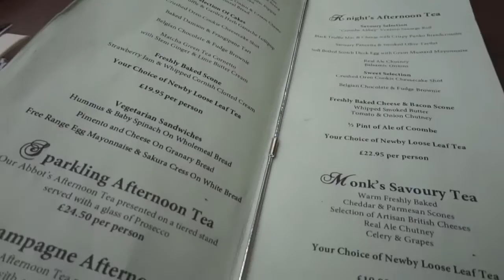My 19th Birthday & Afternoon Tea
How I spent my 19th birthday and going for afternoon tea. I'm loving experimenting with my new camera and a new editing software but it means things might be slightly irregular for a little while, but hopefully improving each time. I apologise for the clicking when I'm talking, I didn't realise part of the camera was knocking against the rest of it but now I know, I can prevent it from happening again.